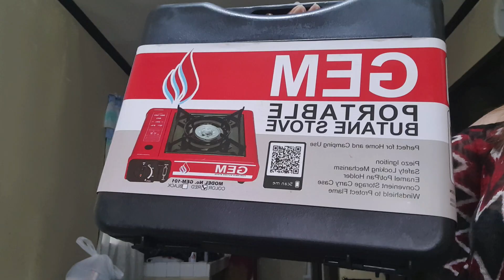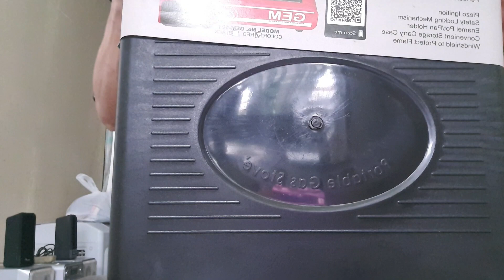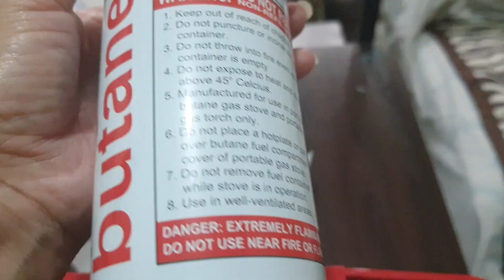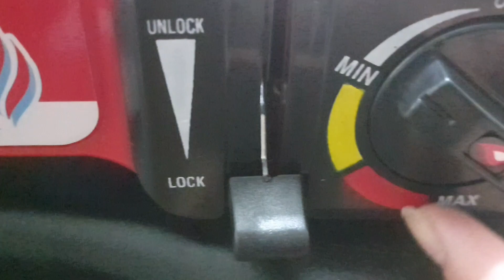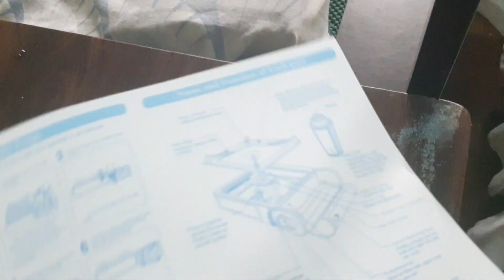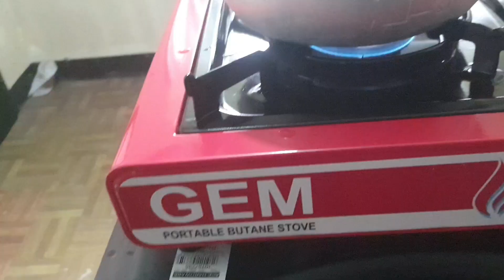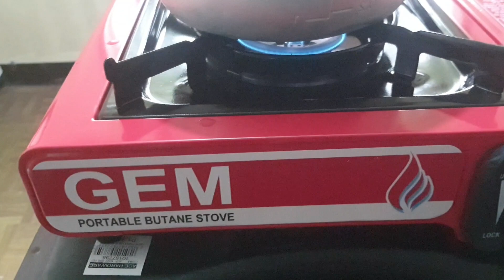UNBOXING STOVE PANG PICNIC KAHIT SAAN PDE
portable stove super convience easy to used kahit mo dalhin pde,safe sa loob ng bahay sa table magluluto good, try sa di pa naka try afordable,Thank you for watching, see next video.